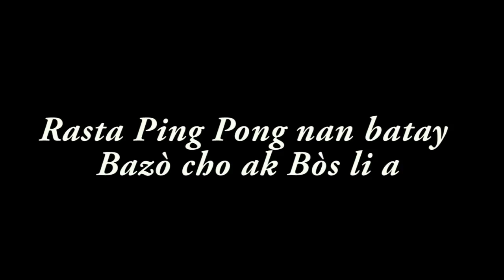DIL KOKAYIN #30 "RASTA PING PONG BON SOU YO ANKO'